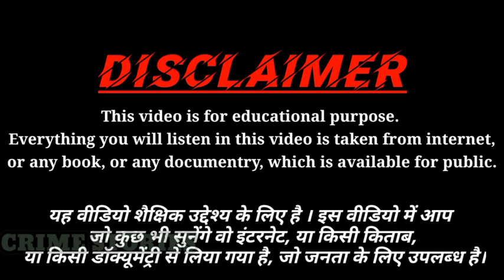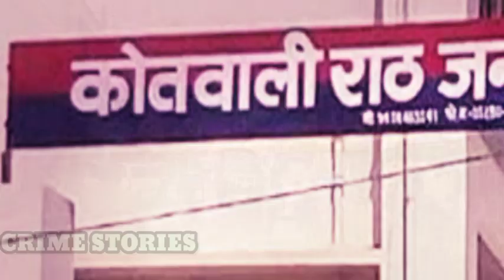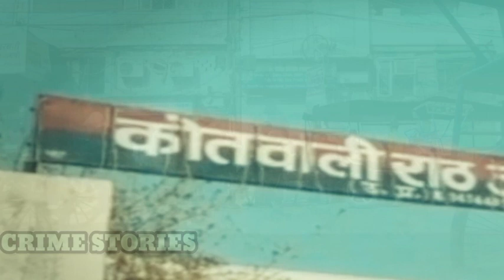वर्षा | सिलबट्टे से दिया खौफनाक वारदात को अंजाम | Crime Stories | Crime Stories in Hindi